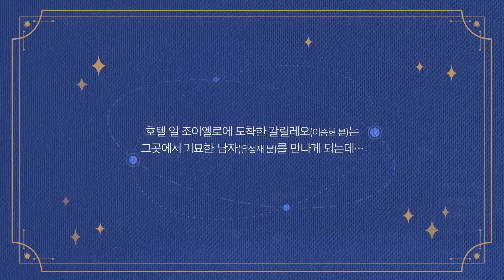[220531] Freddie(프레디)_뮤지컬 최후진술 스페셜 커튼콜(Musical The Final Testimony Special Curtain call)_이승현, 유성재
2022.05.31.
예스24스테이지 2관 1층 N열 4
갈릴레오 갈릴레이 役: 이승현
윌리엄 셰익스피어 役: 유성재